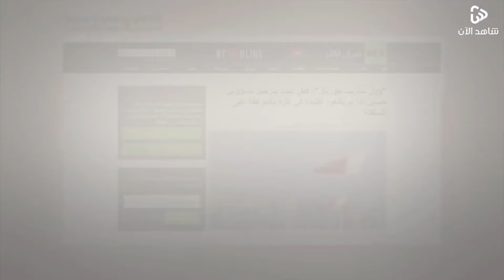انفجار "نووي وشيك في خليج عدن" ومجلس الأمن .. يصدر قراره بشأن السودان" وفرنسا تتوعد..روسيا بالحرب !!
تنبيه هام
اصواريخ ومسيّرات اليمنيين في مواجهة الأسطول الأميركي .. هجمات البحر الأحمر تتصاعد بشكل غير مسبوق
حيث كان الجيش الأميركي، قد أعلن أن قواته أسقطت 28 طائرة مسيرة على الأقل في البحر الأحمر .. وقالت القيادة الوسطى الأمريكية "سنتكوم"، أنها أحبطت هجوما واسع الناطق نفذه الجيش اليمني في البحر الأحمر وخليج عدن.
قبل ذلك كان الجيش اليمني قد أعلن استهداف سفينة وعدد من المدمرات الأميركية في خليج عدن بعشرات الصواريخ والطائرات المسيّرة.
لتتدخل فرنسا، وتعلن وزارة الدفاع الفرنسية عن إسقاط 4 طائرات مسيرة كانت تحلق باتجاه فرقاطة فرنسية متواجدة في خليج عدن، وقد تمكنت الأخيرة بمساعدة المقاتلات الفرنسية من إسقاطها..
هنا الرئيس المصري عبدالفتاح السيسي يتحدث: ‏"في حد قال لي أنتو مش عندكو أقوى جيش؟ ما تيلا بقى!".. ليجيب السيسي، بأنه يحاول الحفاظ على بلاده وأن يكون عامل سلام واستقرار ..
مجلس الأمن يهرب إلى السودان بعد فشله في غزة، وبايدن ينافس ترامب إسرائيل خط أحمر ولن اتخلى عنها، وتسريبات عن انفجار نووي وشيك لبارجة أمريكية بعد تعطلها في خليج عدن، والرئيس الفرنسي مُصر على تفجير حرب إقليمية بإرسال قوات أوروبية لمساندة الأوكرانيين ضد الروس.
ما سبب تهديد قطر بطرد مسؤولي حركة ح من الدوحة؟

ما هو الهدف الحقيقي من إنشاء امريكا ميناء عائم على سواحل غزة وهل سيرد الجيش المصري على رسالة الطفل الفلسطيني؟

كيف سيتصرف البنتاغون لتفادي انفجار بارجته النووية في خليج عدن؟